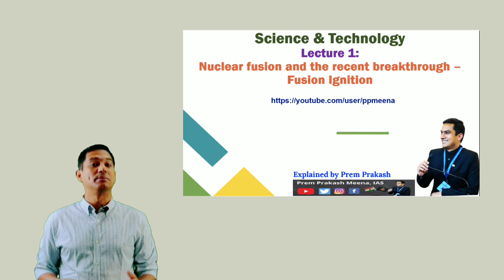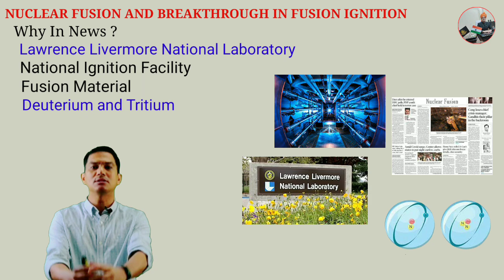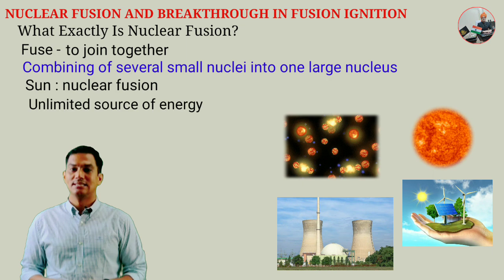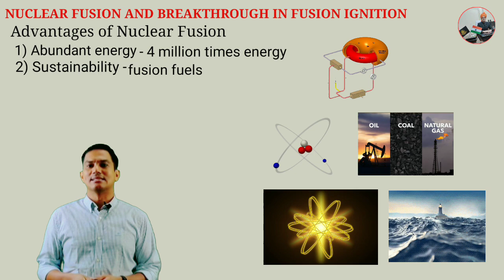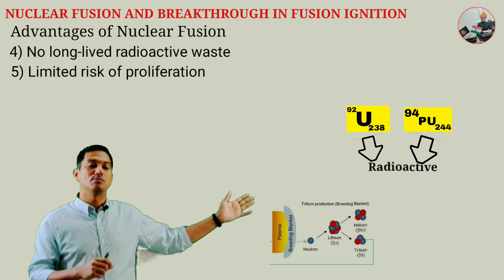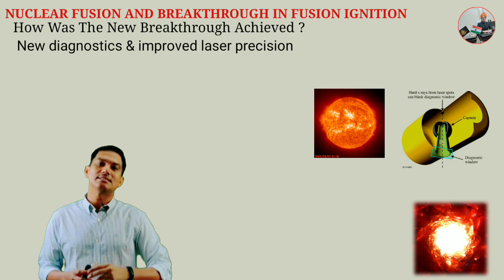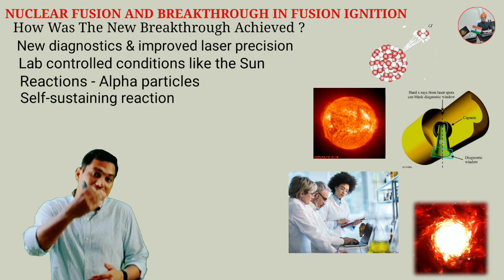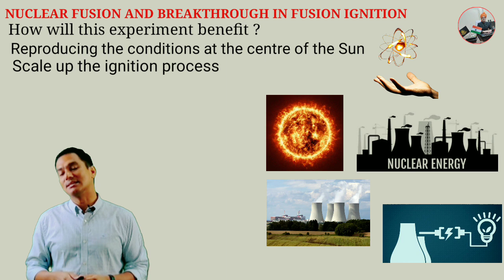Fusion Ignition-Nuclear Fusion